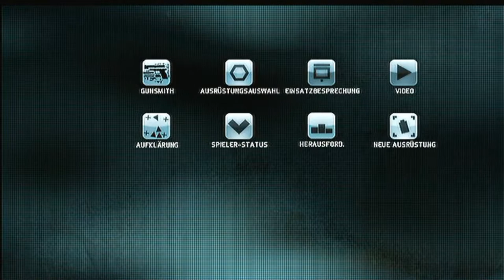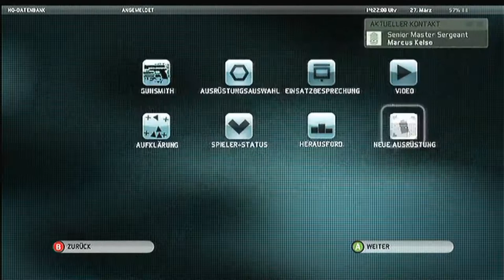Let's Play Ghost Recon: Future Soilder [HD+] #004 - Waffen-Bastel-Aktion